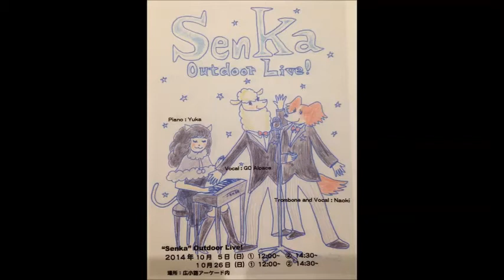senka4ｂ 10 ふるさと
2014/10/5　senka野外live4　第2部　10-ふるさと